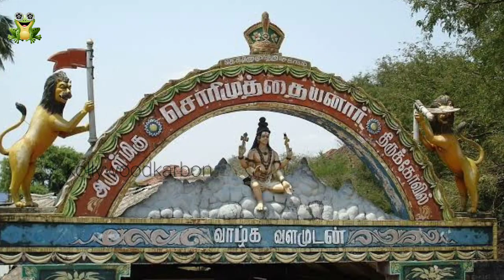Tiruchendur temple history tru .திருச்செந்தூர் திருக்கோயிலில் அமைந்துள்ள கொடிமரத்தின் வரலாறு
திருச்செந்தூர் சுப்பிரமணிய சுவாமி திருக்கோயிலில் அமைந்துள்ள  கொடிமரத்தின் வரலாறு 🙏

om muraga # om namah shivaya Tiruchendur murugan # today trend
# ஓம் நமசிவாய#ஓம் முருகன்